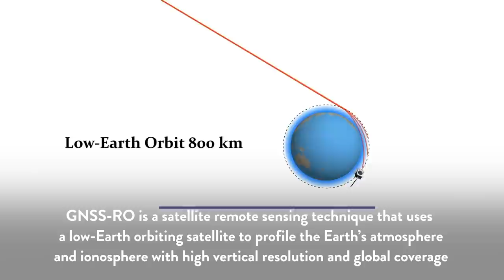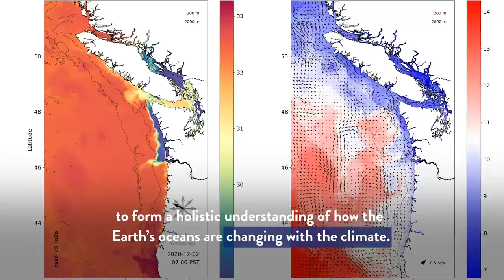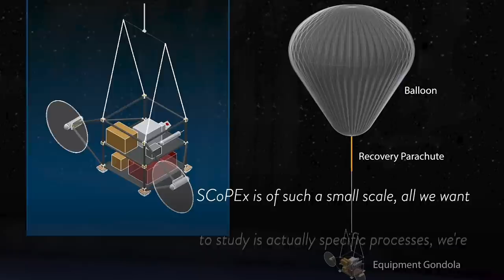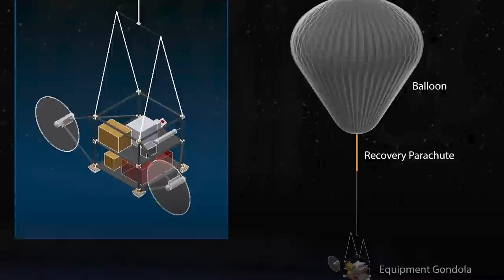AGU TV 2020 - Episode 2